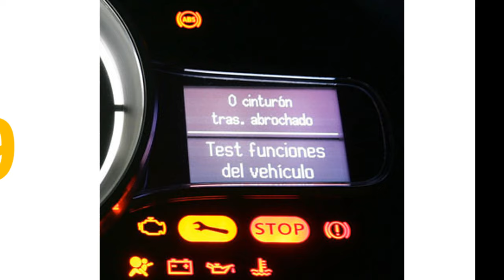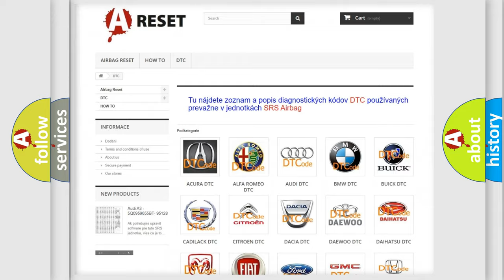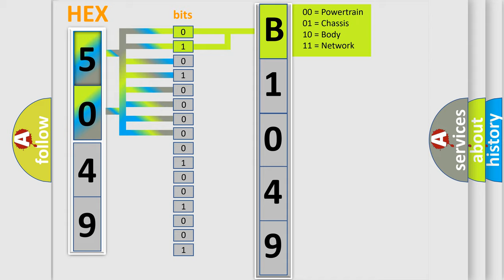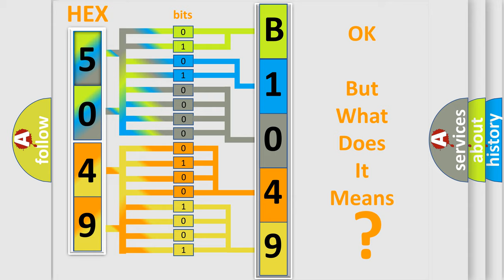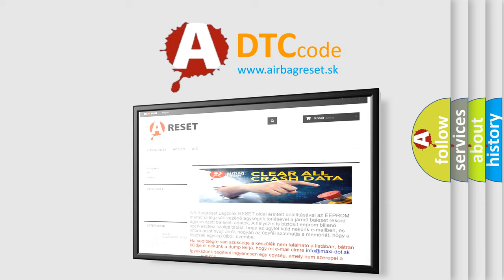DTC Jeep B1049-19 Short Explanation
Contents:
0:21 Basic DTC analysis according to OBD2 protocol standard.
1:48 Insight into programming
2:58 A diagnostically understandable description of the Diagnostic Trouble Code
3:05 Basic error definition

Make:
Jeep
Code:
B1049 19
Definition:
O2 Sensor Signal Stuck Lean Bank 2 Sensor 1
Description:
Cause:
Check fuseCheck for short or ground in wiresCheck voltage from oxygen sensorCheck oxygen sensor heater voltage or groundReplace ECM
Failure Type: